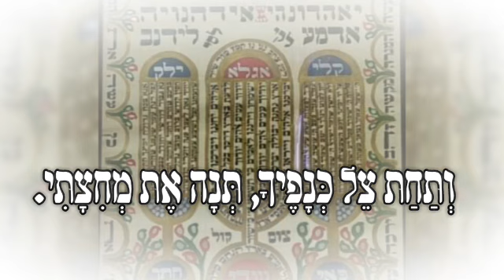"לך אלי תשוקתי" רצון טסה, לחן שרעבי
מתפילת ערב יום הכיפורים, מפי רצון טסה, ממסורת שרעב. מה נהדר ניגון זה...